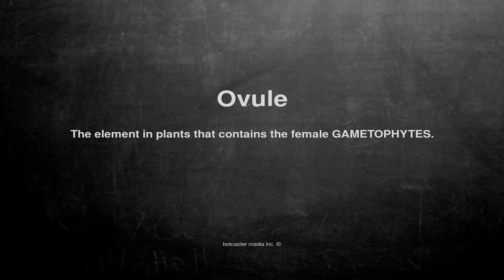Medical vocabulary: What does Ovule mean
What does Ovule mean in English?